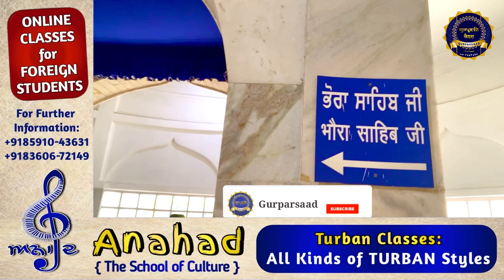48 GHANTE TK ithe BABAR SHER ne CHHOTTE SAHIBZADEA di Rakhya Kiti C | Gurdwara Bibangarh Sahib